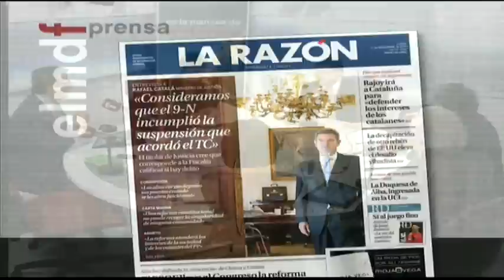Tertulia de Federico: Podemos y PSOE frente a la Constitución - 17/11/14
Federico analiza con Tomás Cuesta, José Alejandro Vara y Julio Ariza el ataque de Podemos a la Constitución y la reforma sin concretar del PSOE.